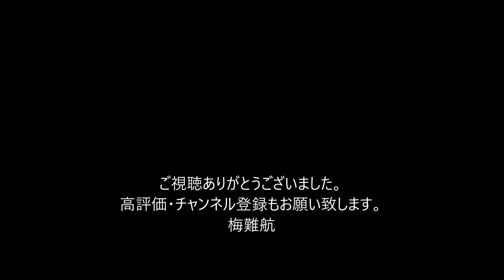元Ｋ１戦士ロイド・ヴァンダムさん死去49歳 死因は心不全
プロレスラー非道さん５１歳で死去　工藤めぐみＧＭの夫、邪道、外道らと共闘

【ボクシング】 元ＷＢＡ世界ミニマム級チャンピオン星野敬太郎さんが死去

【訃報】K-1ヘビー級でも活躍した空手王者・野田貢が自動車追突事故で死去

K－1参戦経験があるオランダ人キックボクサー、ロイド・ヴァンダムさんが死去した。49歳だった。

格闘技団体ドージョーチャクリキ・ジャパンが30日、発表したもので、死因は心不全だという。ヴァンダムさんは99年K－1GP開幕戦でピーター・アーツと対戦するなど、アーネスト・ホースト、アレクセイ・イグナショフ、フランシスコ・フィリオらそうそうたるKー1ファイターと対戦。01年には東京・国立競技場で開催された格闘技イベント「Dynamite！」でゲーリー・グッドリッジと総合ルールで対戦していた。

ドージョーチャクリキ・ジャパン館長のノブ・ハヤシがオランダ修行中にもっとも交流が深かった選手だったという.ヴァン・ダムさんはスリナム出身。強烈なローキックを得意として“地獄のローキッカー”と呼ばれ、２００１年７月のＫ－１ワールドＧＰ名古屋大会で準優勝するなど活躍。０２年８月には国立競技場で開催されたＤｙｎａｍｉｔｅ！でゲーリー・グッドリッジに１回ＴＫＯで敗れた。

　チャクリキ・ジャパンのノブ・ハヤシ館長がオランダ修業時代に最も親しかった選手だったという。